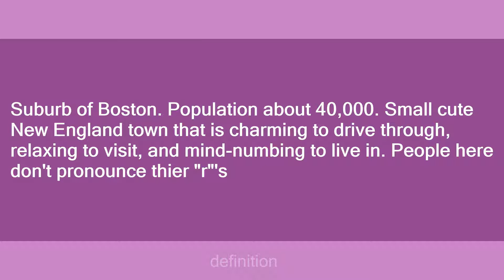Chelmsford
Slang flashcards: